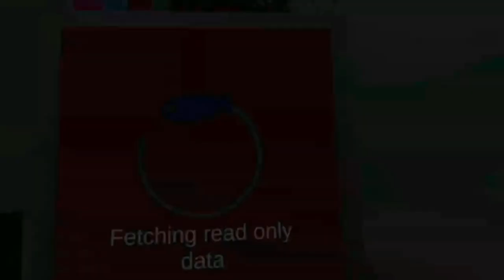Feeding random people corn - Fish Game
IT'S CORN!